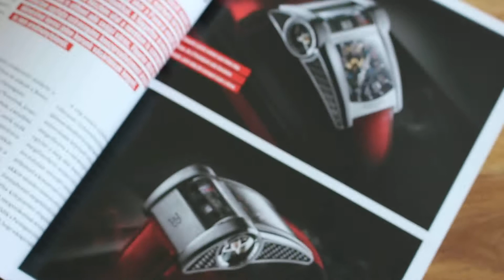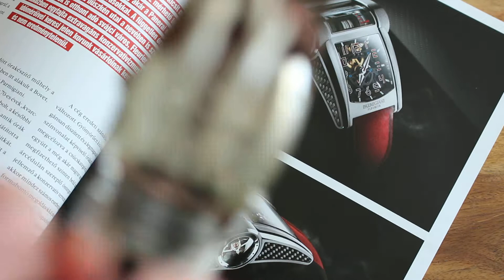Parmigiani Fleurier Hebdomadaire - röviden MAGYARUL